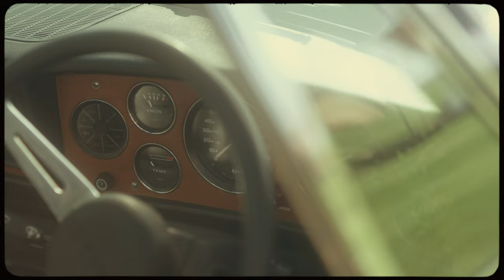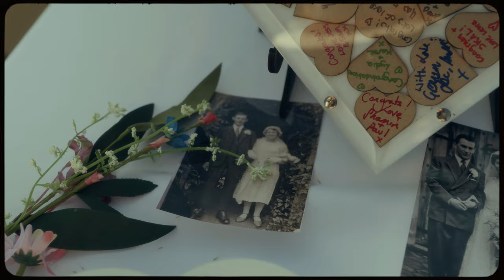Outdoor Summer Tipi Wedding | Scott and Tayma